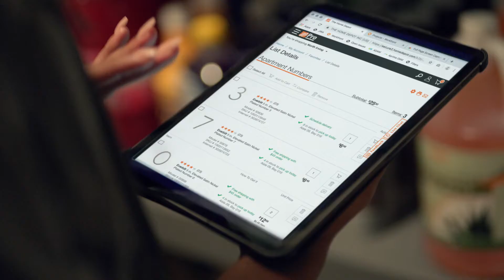Rachel Dupard in "Home Depot" Commercial Ft.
Cast in a Home Depot commercial as "hero".